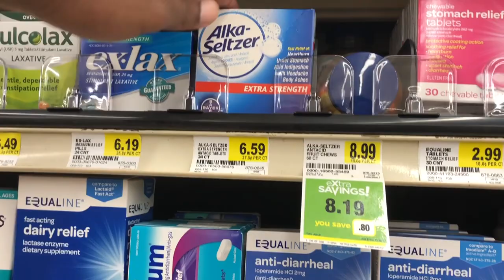FOAMING AT THE MOUTH PRANK ON GIRLFRIEND (EXTREME)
TELL YOUR FRIENDS! WE WILL BE IN AFRICA FOR THE NEXT 20 DAYS! WE WILL UPLOAD DOUBLE VLOGS WHEN WE GET BACK!